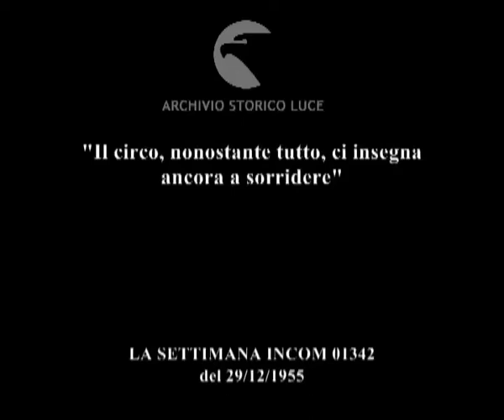Finale al circo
"Il circo, nonostante tutto, ci insegna ancora a sorridere"
Descrizione sequenze:gli acrobati si esibiscono al trapezio ; bambini con lo sguardo all'insù ; un clown corre e gioca lungu una sottile fune tesa ; i bambini ridono divertiti ; foche ballano e suonano il tamburo ; gli elefanti girano in cerchio, elefanti piccoli si inchinano e passano sotto elefanti grandi ;